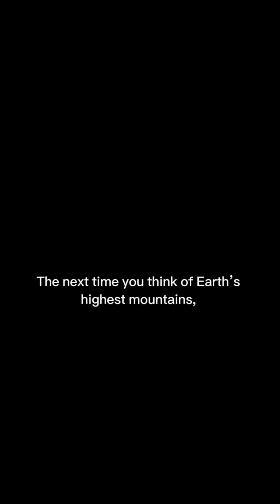Olympus Mons: The Tallest Volcano in the Solar System (3x Taller Than Everest!)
Explore the awe-inspiring Olympus Mons, the largest volcano in the solar system, standing three times taller than Mount Everest! This Martian giant towers over Mars at over 69,000 feet and has a base the size of Arizona. Join us as we dive into its sheer scale and learn why this volcanic wonder might still be active—an eruption beyond our imagination.